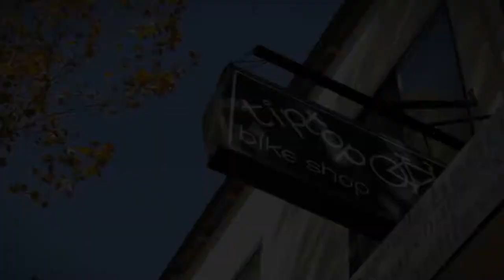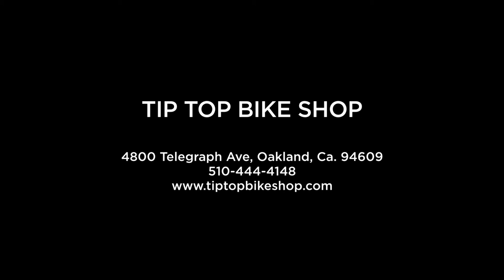Tip Top Bike Shop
Super cool bike shop located in Oakland, CA.  Directed, shot, and edited by Nick Perry.